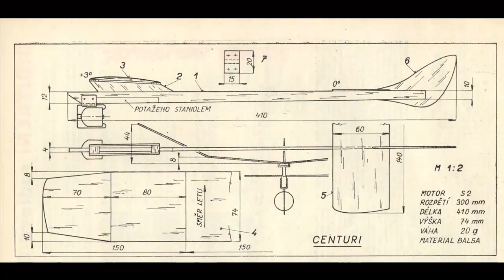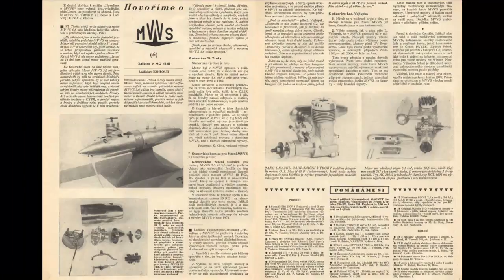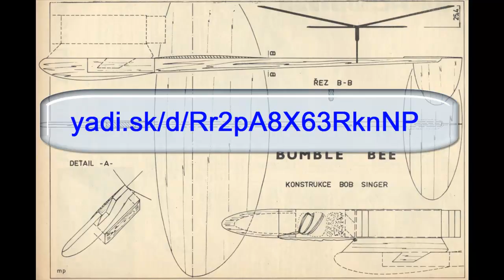Modelar 1970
Журнал для моделистов Modelar 1970

Внимание!